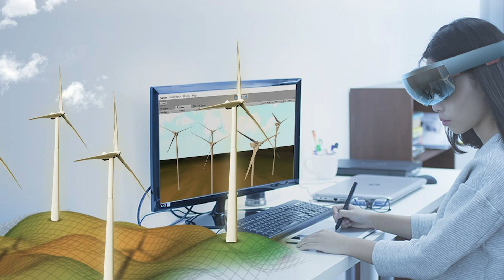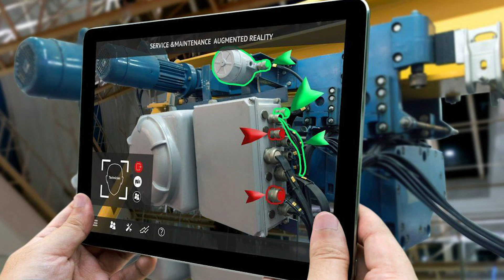Why 'Touch' in VR, AR and Mixed Reality will reshape immersion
Incorporating a sense of physical touch in a virtual environment has been unattainable until now. But that's slowly set to change. Kourosh Atefipour, CEO & Co-Founder of Valkyrie Industries does a deep dive with Tech Futurist Shivvy Jervis on how Touch is transforming how individuals and organisations use VR, AR and mixed reality to engage.

He also explains the barriers to development in the roll out of this extremely new area of digital innovation.

Empiric is an award-winning recruitment agency specialising in data, digital, cloud and security. With offices in the UK, Scandinavia, Europe and even the USA, it’s a truly international agency focusing on finding the best professionals for high-profile companies. More than searching job boards or CV databases, Empiric fully commits to source and nurture talent while extensively getting to know the market.

Our agency understands the need for niche tech & change professionals and plays an active part in the tech community, with initiatives such as Next Tech Girls, aimed at raising the profile of women in the UK technology industry. Empiric also regularly hosts events on topical tech issues and engages with the community.

Check out our blog for more news on AI and technology